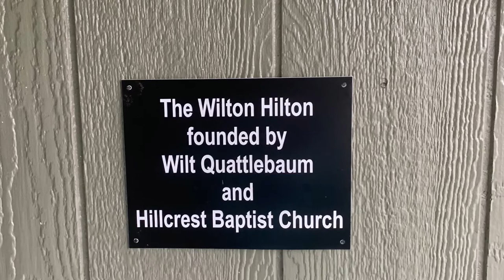Bopit Hikes- Where Thru Hikers Sleep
We get a lot of questions about thru hiking from friends, family, and other people we meet along the way so I thought I’d share my responses to some of those questions.  Where do you sleep? That’s a common question so here are some of the spots I’ve used over the years. AT Shelters, FT shelters, my tents, cowboy camping, hostels and trail angels.